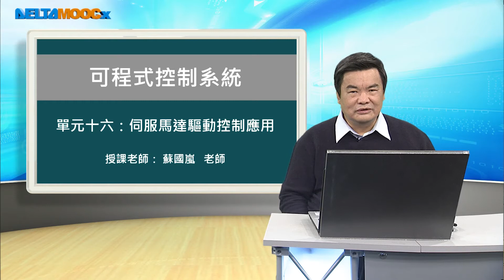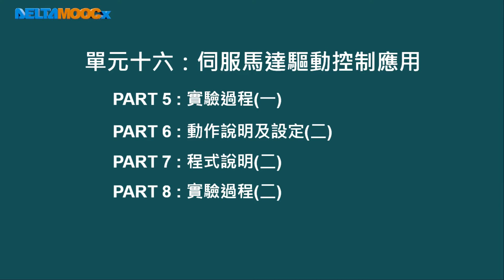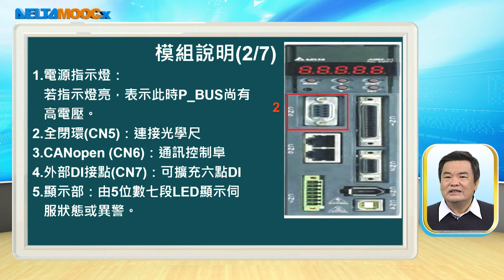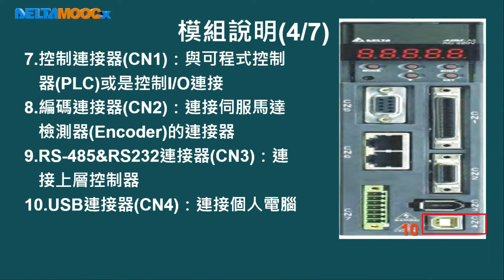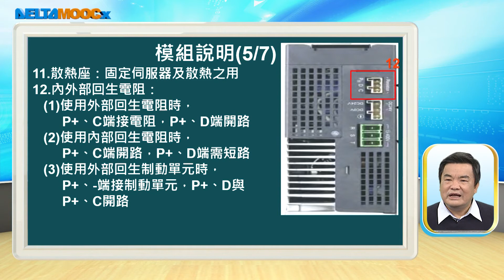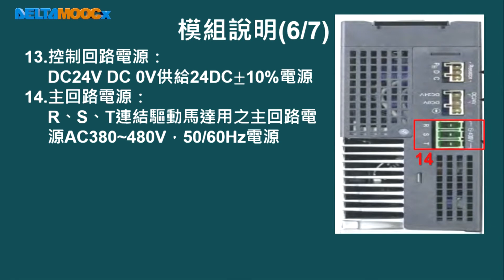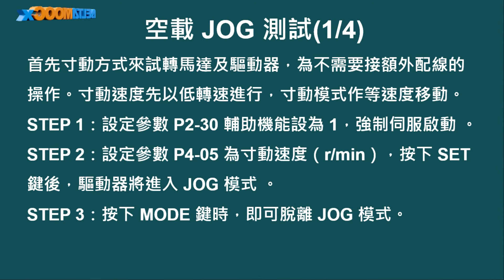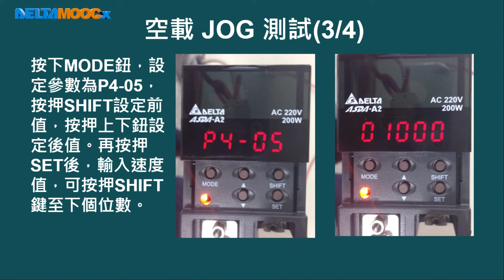可程式控制系統應用_蘇國嵐_單元十六 伺服馬達驅動控制應用_PART 1 伺服驅動模組之使用